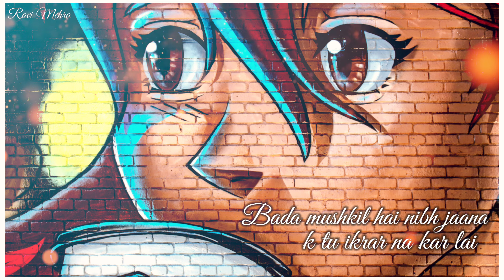Akhiyan (cover song) Ravi Mehra | Raj brar | Harnav brar | New punjabi cover song 2021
Cover singer & video by:- Ravi Mehra

ORIGINAL SONG BY LATE LEGEND RAJ BRAR